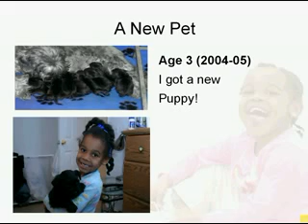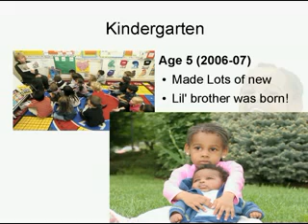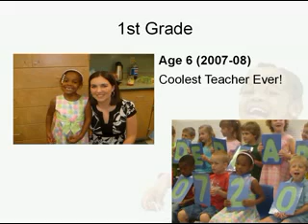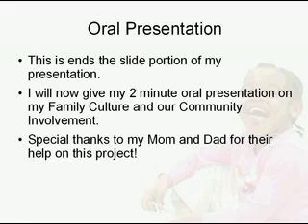Jebrella Brown oral